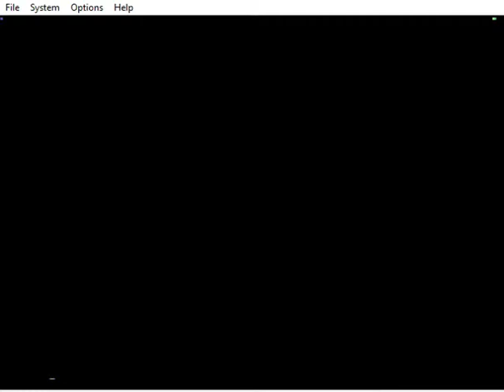I cheat too much and my emulator freaking dies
don't mistake meth for math kids